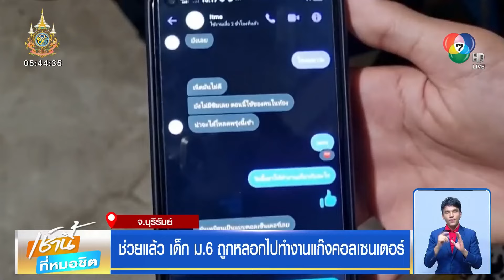ช่วย เด็ก ม.6 ถูกหลอกไปทำงานแก๊งคอลเซนเตอร์ที่กัมพูชา | เช้านี้ที่หมอชิต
เช้านี้ที่หมอชิต - จากกรณี เด็กนักเรียน ม.6 ถูกแก๊งคอลเซ็นเตอร์ หลอกไปทำงานที่กัมพูชา นานกว่า 2 สัปดาห์ ส่งข้อความหาเพื่อน ขอความช่วยเหลือ ล่าสุดทางการไทย ช่วยเหลือ กลับมาได้ปลอดภัย ครอบครัวต่างดีใจ ที่ได้เห็นลูกชาย ผ่านวิดีโอคอล

ครอบครัวยกมือไหว้ขอบคุณ เจ้าหน้าที่ทางการไทยและกัมพูชา ทั้งน้ำตา หลังช่วย น้องวิว อายุ 17 ปี นักเรียนชั้น ม.6 ชาวจังหวัดบุรีรัมย์ ถูกหลอกไปทำงานให้แก๊งคอลเซ็นเตอร์ ที่ประเทศกัมพูชา นานกว่า 2 สัปดาห์ ตั้งแต่วันที่ 14 สิงหาคมที่ผ่านมา กลับมาได้อย่างปลอดภัย

โดยที่ก่อนหน้านี้ น้องวิว ได้ส่งภาพที่พักอาศัย พิกัดที่อยู่ ขอความช่วยเหลือผ่านทางเพื่อน ต้องยืมโทรศัพท์ จากคนที่พักห้องเดียวกัน เมื่อครอบครัวทราบ ก็ออกมาร้องขอความช่วยเหลือผ่านสื่อ

วานนี้ได้รับข่าวดี สถานทูตไทย หน่วยงานรัฐหลายฝ่าย ประสานหน่วยงานที่เกี่ยวข้องของกัมพูชา เข้าไปช่วยเหลือน้องวิว ออกมาจากแก๊งคอลเซ็นเตอร์ แต่น้องวิวยังถูกกักตัว เพื่อทำเรื่องส่งกลับภูมิลำเนา คาดว่าต้องใช้เวลาอีก 1 สัปดาห์

แม่น้องวิวได้เข้าไปทำความสะอาดห้องนอน เพื่อรอรับลูกชายกลับบ้าน พ่อและแม่ขอบคุณทุกฝ่ายที่ช่วยเหลือลูกชาย เผยทั้งน้ำตาตอนที่รู้ว่าลูกชายถูกหลอกไปเป็นแก๊งคอลเซ็นเตอร์ กินไม่ได้นอนไม่หลับ จนได้ทราบข่าวดีว่า ลูกชายปลอดภัย คลายความกังวล ดีใจมาก ๆ อยากเดินทางไปรับลูกด้วยตัวเอง